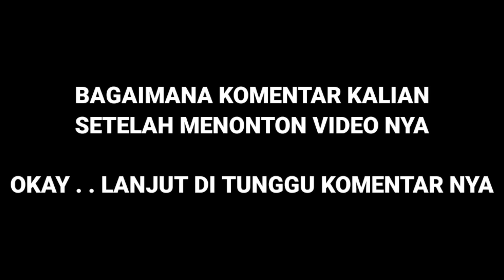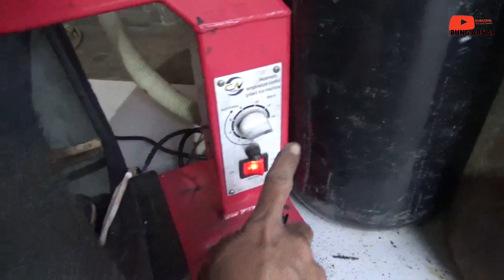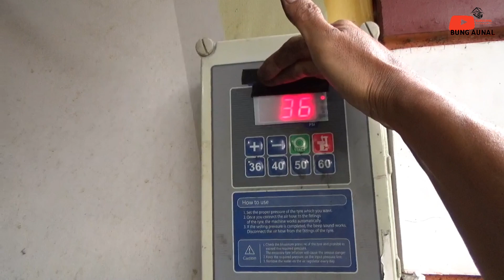Tambal Tip top ban motor Yamaha N max, Part 09 | Metode Hot Press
شكرا لك

Semoga bisa menambah wawasan dan juga bermanfaat untuk kalian semua.